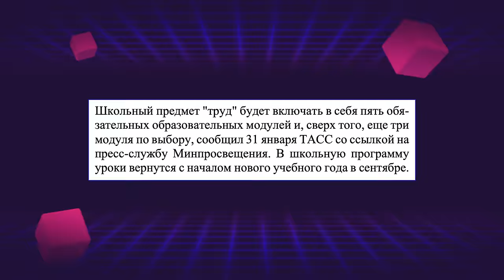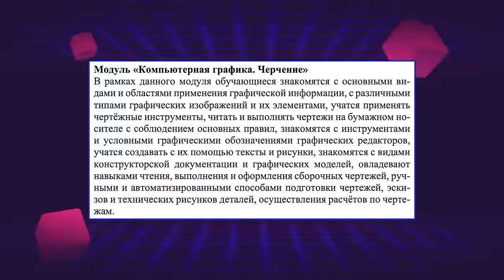КАК МИНИСТЕРСТВО ПРОСВЕЩЕНИЯ НОВЫЕ УРОКИ ПРИДУМЫВАЛО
Новые уроки. Как их придумывают в России? Труд, "Разговоры о важном" и политика.